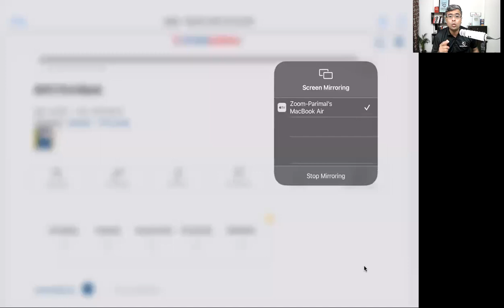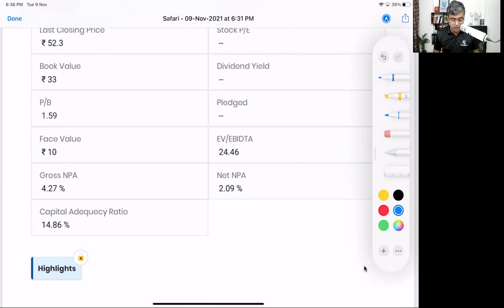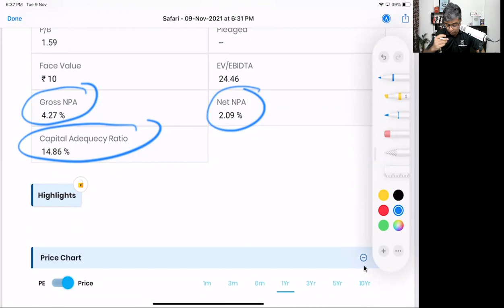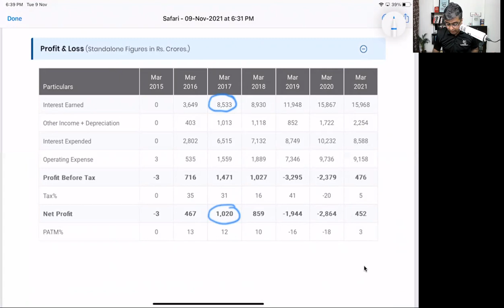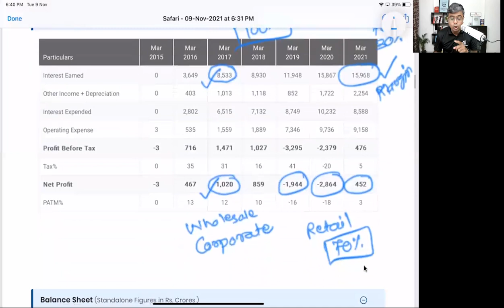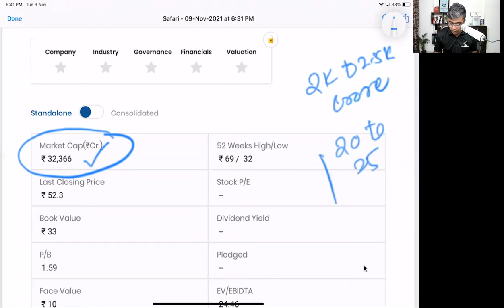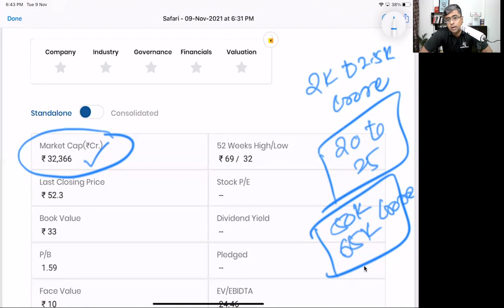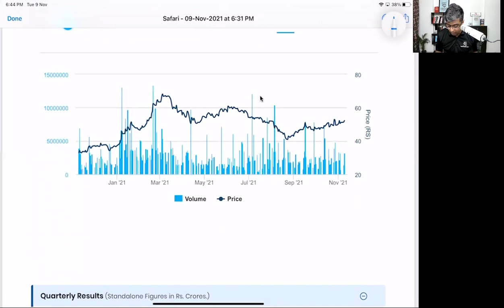IDFC First Bank - Next HDFC Bank? Parimal Ade